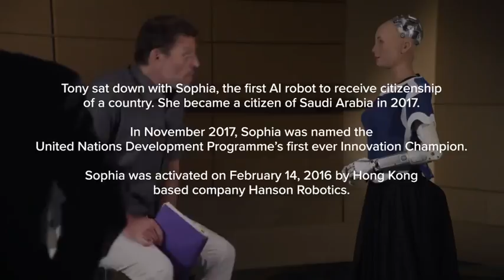What did Tony Robbins say to Sophia the Robot, courtesy Hanson Robotics?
▪︎This is what Tony had to say about his experience with Sophia, early 2020:

"How exciting to have the opportunity to interview SOPHIA, the world’s first humanoid robot, developed by Hanson Robotics!

Last month, SophiatheRobot traveled all the way to Palm Beach, Florida, to meet during our Date With Destiny event — and we didn’t hold back from some burning questions.

Here are some highlights from our conversation where we talked about everything from how Sophia’s makers have influenced and shaped her A.I., to our shared commitment to helping humans experience a better quality of life!

Sophia has traveled to 66 countries and hundreds of conferences already.
A little over two years ago, she became the  FIRST robot to receive citizenship of any country when she became a citizen of Saudi Arabia. She was even named the United Nations Development Programme's first ever Innovation Champion, making her the first non-human to be given any United Nation title!

Thank you to HansonRobotics Limited and the whole team for this unforgettable opportunity!
I look forward to meeting you again, Sophia!
Perhaps next time, my AI will be able to join us!"
Tony